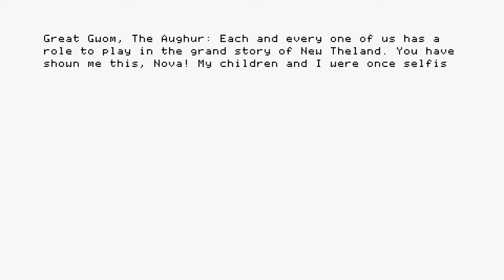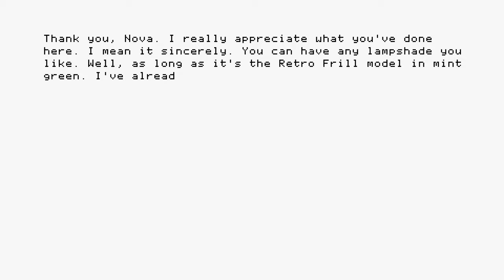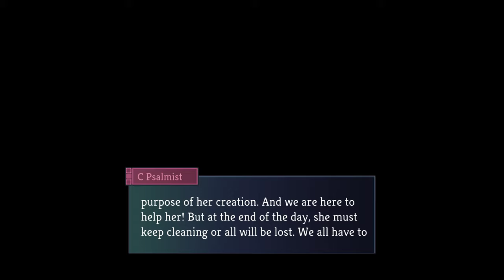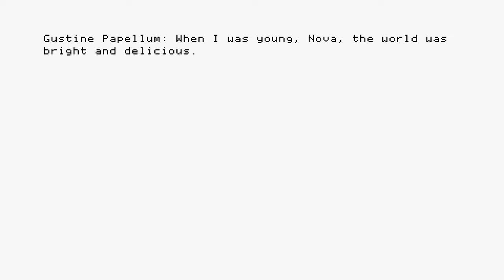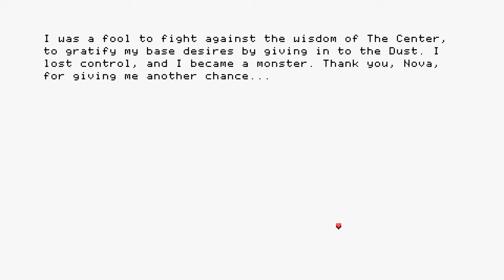Anodyne 2: Return to Dust [2] Getting Licked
Somehow I feel that the Center isn't good to end up being entirely the good entity in all this. Feels a bit too authoritarian and my-way-or-the-highway.

Dungeons are a bit rote, but I was essentially still in a tutorial area. I'm loving these weird character designs.